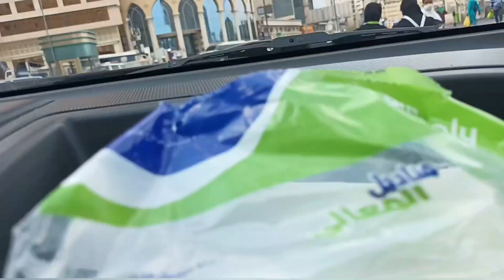മക്കയിലെ കുറച്ച് കാഴ്ചകൾ കണ്ടാലോ 😍 കൂടെ പ്രാർത്ഥനയും ❤️ആമീൻ യാ റബ്ബൽ ആലമീൻ 🤲🏻🤲🏻🤲🏻